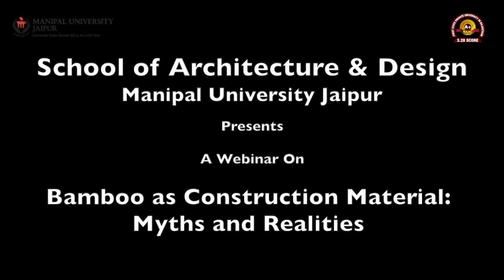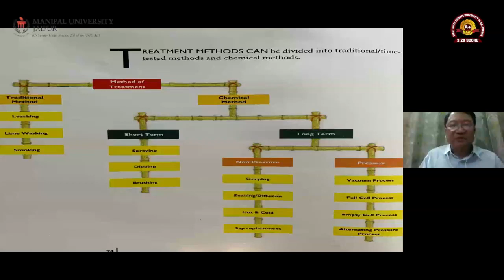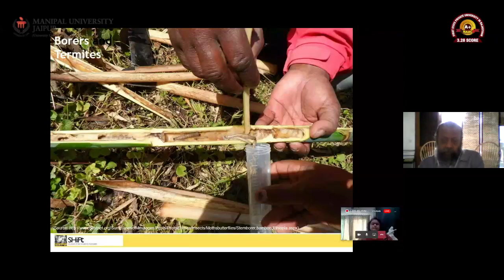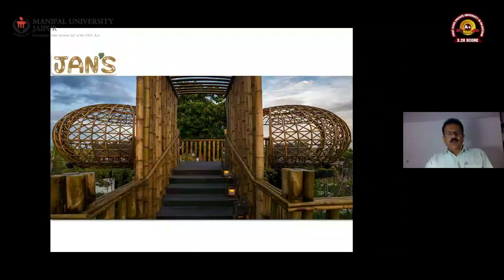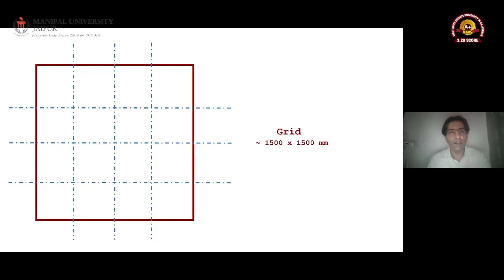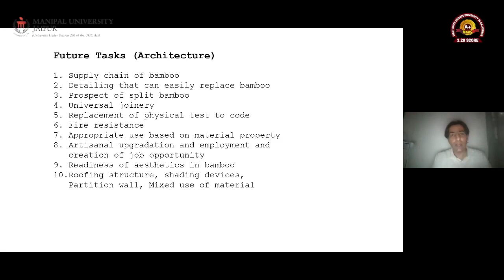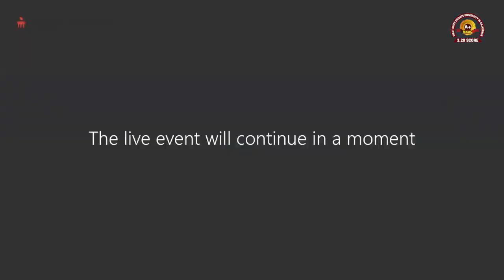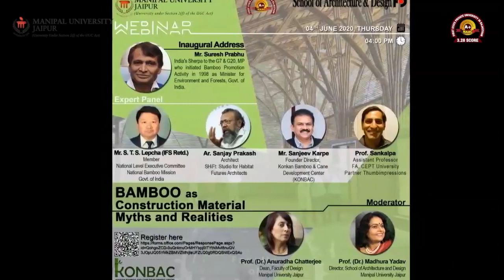Webinar on Bamboo Construction Material: Myths and Realities by School of Architecture & Design, MUJ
India is the world’s second largest cultivator of bamboo after China.  According to the Ministry of Agriculture and Farmer Welfare, GoI, India’s annual bamboo production is estimated at 3.23 million tonnes. However, despite all this, the country’s share in the global bamboo trade and commerce is only 4 percent.

School of Architecture & Design, Manipal University Jaipur and Konkan Bamboo and Cane Development Centre (KONBAC) jointly organized a webinar - "Bamboo as a Construction Material: Myths and Reality" on 4th June 2020 to bring awareness about use of bamboo as a viable construction material and its adoption as a sustainable alternative to conventional construction methods. The Webinar was open to students, emerging professionals, practitioners and academicians from architectural fraternity, industry, and academia.

Honorable Mr. Suresh Prabhu, Member of Parliament delivered the Inaugural Address.  He was India's Sherpa to the G7 & G20 and initiated Bamboo Promotion Activity in 1998 as Minister for Environment and Forests, Govt. of India.

Prof. (Dr.) Madhura Yadav, Director, School of Architecture and Design, MUJ presided as Moderator of the Webinar comprising of the following Experts:

1. Mr. S. T. S. Lepcha (IFS Retd.), Member, National Level Executive Committee, National Bamboo Mission, Govt. of India

2. Ar. Sanjay Prakash, Architect, SHiFt: Studio for Habitat Futures Architects

3. Mr. Sanjeev Karpe, Founder Director, Konkan Bamboo & Cane Development Center (KONBAC)

4. Prof. Sankalpa, Assistant Professor, Faculty of Architecture, CEPT University, Partner Thumbimpressions

Prof. (Dr.) Anuradha Chatterjee, Dean, Faculty of Design, MUJ summed up the session and delivered the Vote of Thanks.

Manipal University Jaipur (MUJ) is the First State Private University in Rajasthan to receive A+ Grade with a score of 3.28 by NAAC. Admissions are open for the session 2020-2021. To apply, or for any other information, please

Manipal University in Jaipur is among the list of top & best university for all Engineering, Bachelor, Masters & Arts courses in India. Find 2020 admissions, program details, eligibility, fees & scholarship at Manipal University Jaipur